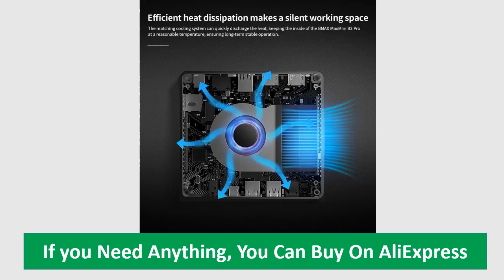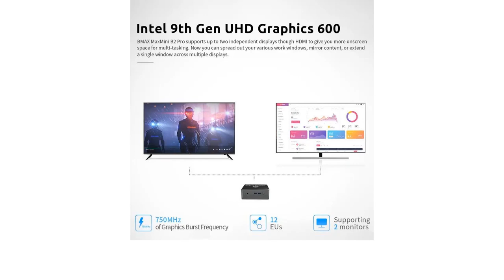BMAX B2 Pro Mini PC Windows 11 PC All In One HDMI Intel N4100 8GB RAM 256GB SSD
BMAX B2 Pro Mini PC Windows 11 PC All In One HDMI Intel N4100 8GB RAM 256GB SSD Intel UHD Graphics 600